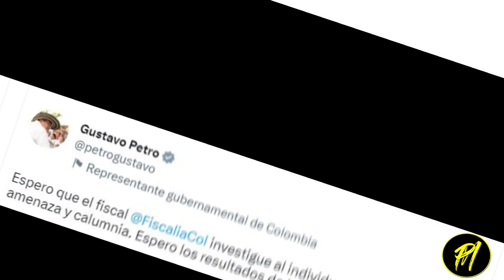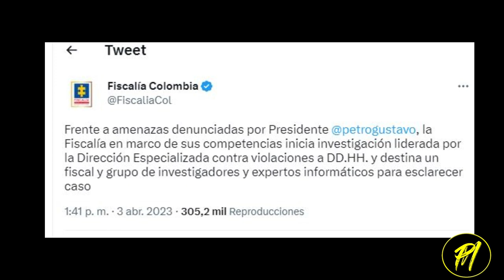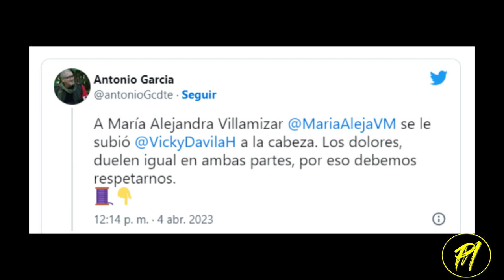La amenaza al presidente Gustavo Petro y a dos periodistas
La  libre expresión se esta convirtiendo en un riesgo para las personas, ahora Gustavo Petro fue amenazado abiertamente en redes sociales, tambien esta pasando con Vicky Davila y Maria Alejandra Villamizar.

Bancolombia a la mano 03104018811 ✅